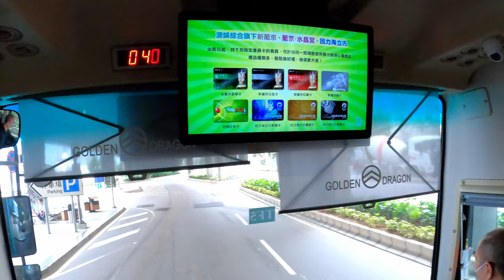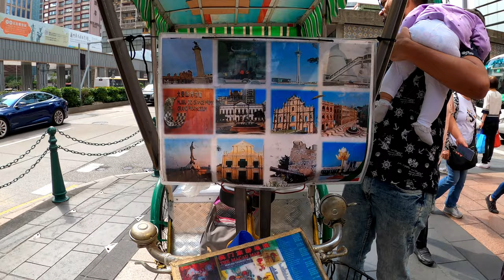Top Tourist Attractions in Macau, China | Travel Video | Travel Guide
Hello Guys! It really gives me inspiration to work with more dedication and give something extraordinary in my work.

For any information, do comment on the video and I will get back to you. You can also use below 👇 mentioned social media handles to communicate with me.

You can also follow me on below accounts

COPYRIGHTED CONTENT
DO NOT USE ANY COMPONENT OF THE VIDEO IN ANY MANNER  WITHOUT PRIOR PERMISSIONS.